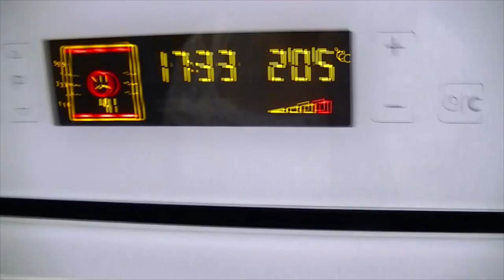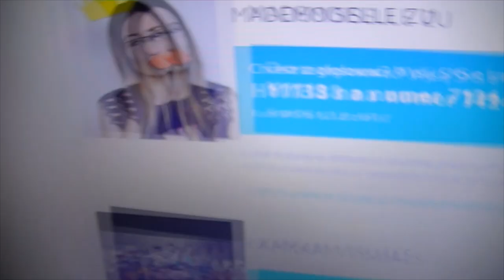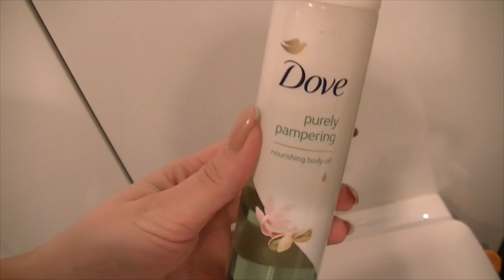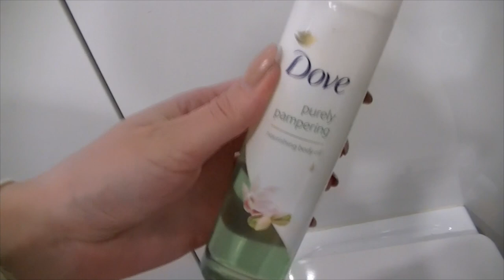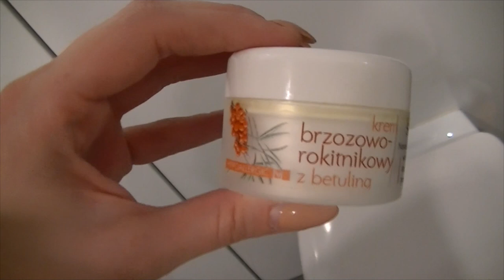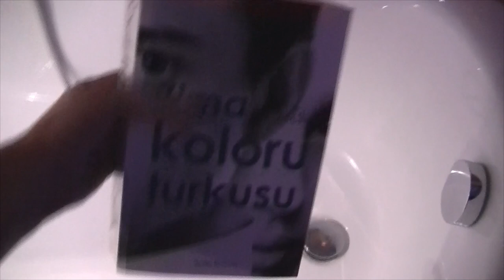Vlog: Przyjaźń we 3? i blog roku 2015! ♥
♡Chcesz zagłosować? Wyślij SMS o treści H11138 na numer 7124